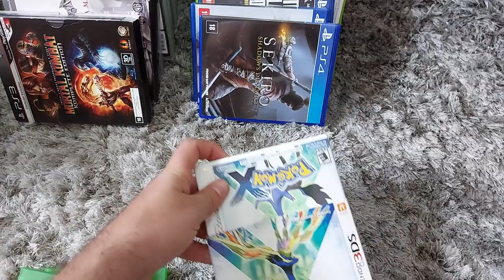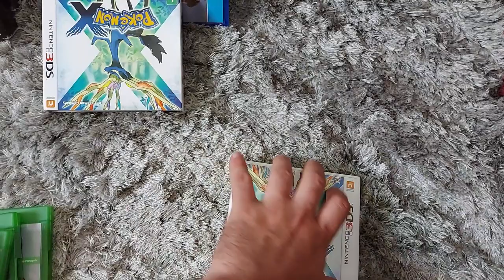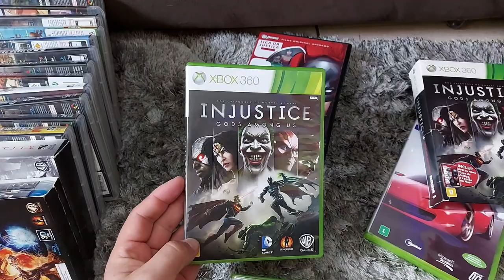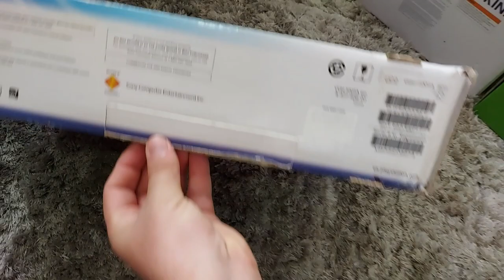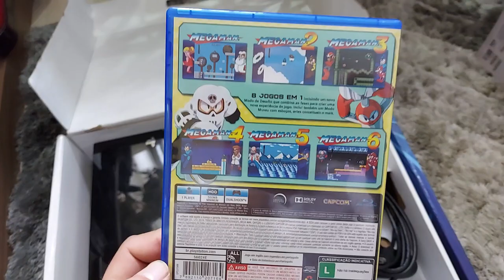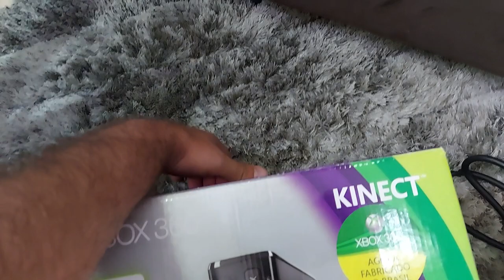Primeiro ps4 e xbox one na Caçada gamer em Perdizes